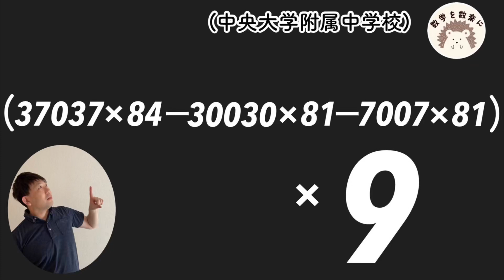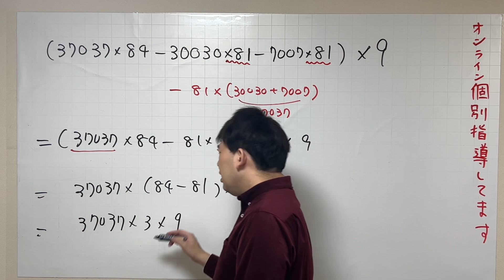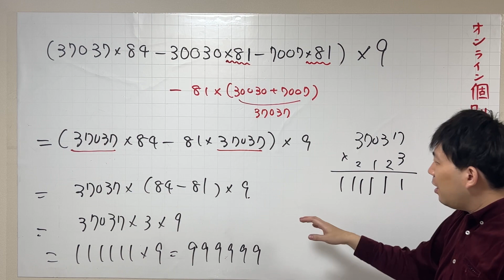中学入試 計算 中大附属中学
数学を伸ばしたい方はこちら！！オンライン個別指導（オンライン家庭教師）をしています。